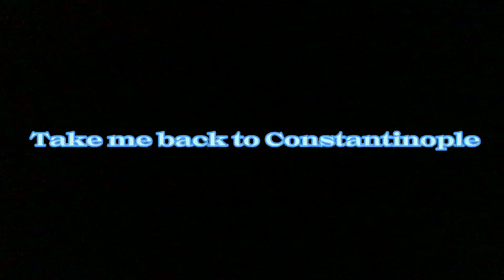TAKE ME BACK